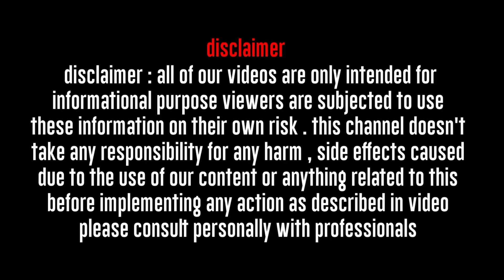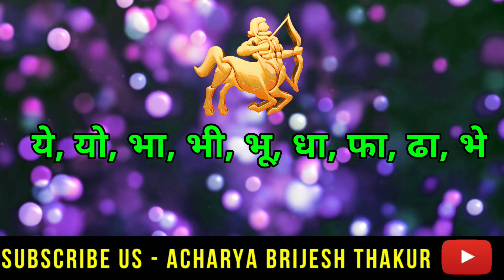Dhanu Rashi December 2021| धनु राशिफल दिसंबर, 2021| Sagittarius horoscope 2021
Follow us-